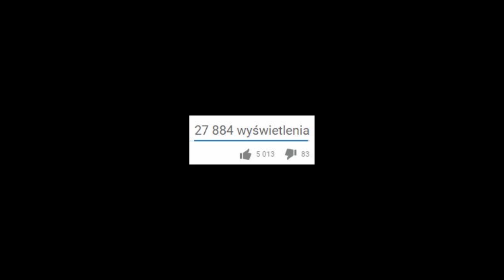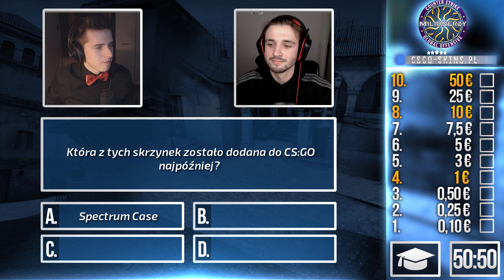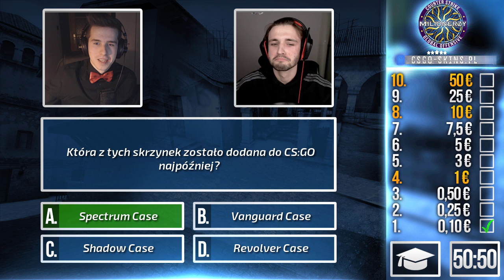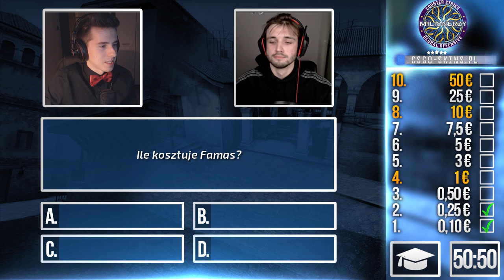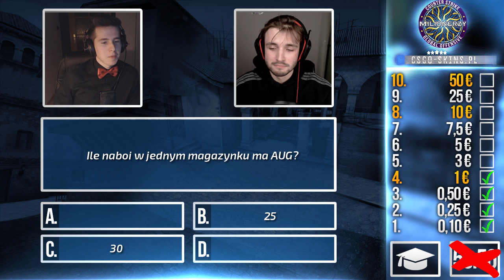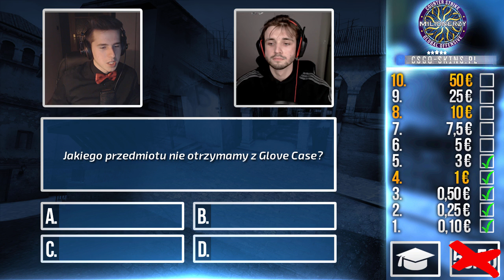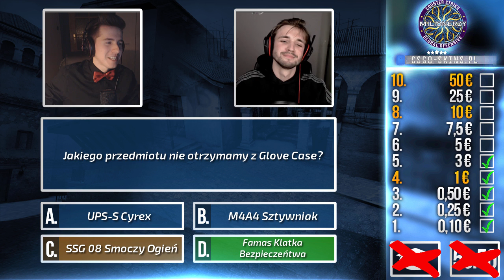CS:GO MILIONERZY #18 | Rito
UŻYJ KODU ADRYANYT I OTWÓRZ SKRZYNKĘ ZA DARMO!